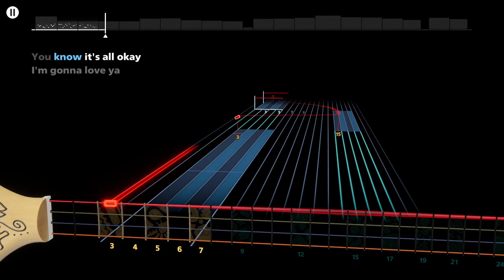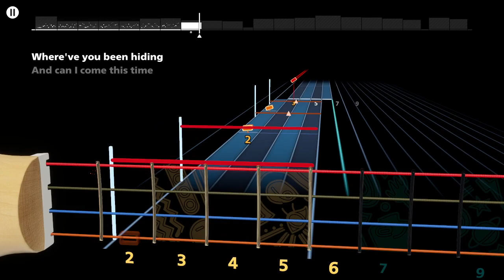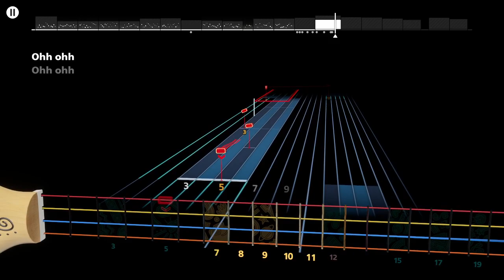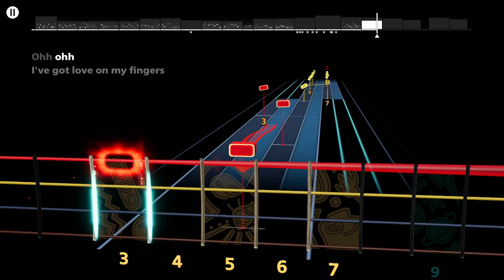Rocksmith+ - Little Monster by Royal Blood (Alt Bass 97%)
My guitars:
Ibanez RG6003FM
Ibanez RG420MB

My bass is an Ibanez GSR205SM 5-String

My piano is a Yamaha P45

Rocksmith+ is available for PC now! It's a subscription service that teaches you guitar with tons of lessons and thousands of songs to learn!